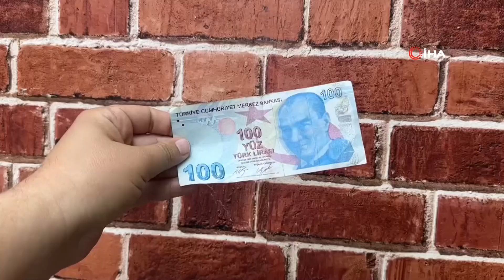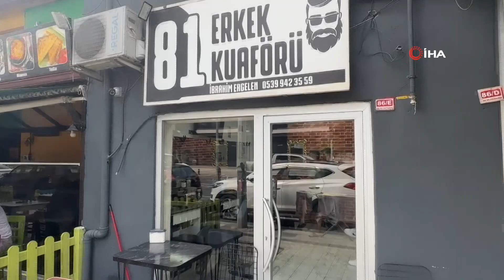ATM'nin Bile Ayırt Edemediği Sahtecilik, Paranın Yarısı Sahte Yarısı Gerçek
Sahte para kalpazanlarının yeni yöntemi Düzce’de ortaya çıktı. ATM'nin bile ayırt edemediği sahtecilikte, paranın yarısı sahte yarısı gerçek.
Son zamanlarda polis ve jandarma ekipleri dolandırıcılara darbe üstüne darbe vururken, dolandırıcılar da farklı yöntemlere başvuruyor. Bu kadarına da pes dedirten dolandırıcıların yeni yöntemi orijinal para ile sahte parayı birleştirmek. Düzce’de bir kuaföre verilen 100 lira, dolandırıcıların yeni yöntemini ortaya çıkarttı. Parayı ortadan kesen dolandırıcılar, sahte para ile orijinal parayı kusursuz bir şekilde birleştirerek 100 lirayı 2 farklı 100 lira yaparak piyasaya sürdükleri ortaya çıktı.

“Seri numaralarını kontrol ettik, sahte olduğunu anladık”
Kuyumcuzade Bulvarı üzerinde bulunan erkek kuaförünün yoğun olduğu gün dükkana giren bir şahsın parayı verdiğini dile getiren Erkek Kuaförü Bilal Yiğit, “ Cumartesi günü dükkanda bir yoğunluk vardı çalışıyorduk. Bir kişi geldi saç traşını oldu 100 lira sahte parayı verdi gitti. Biz sahte olduğunu akşam farkettik. İlk verdiği an fark edemedik. Paranın sahte olduğunu ben anladım. Daha önce benzin istasyonunda çalışıyordum. Çok para geçtiği için elime biraz anlıyorum. Paranın bir tarafındaki kağıt ile diğer tarafındaki kağıt birbirleri ile uyuşmuyordu. Biraz da renk tonu farkı vardı. Paranın arka kısmında da seri numaralarını kontrol ettik. O zaman sahte olduğunu anladık” dedi.

“Paranın ikiye kesildiğini fark ettik”
Dikkatli bakılmadığı zaman paranın gerçek mi sahte mi olduğunun fark edilmeyeceğini dile getiren Yiğit, “Paranın ortadan ikiye kesildiğini fark ettik ve bir tarafının sahte diğer tarafının da orijinal olduğunu fark ettik. Bunu normal bir vatandaş anlayamaz. Çok dikkatli bakılması gerekiyor. Anlanabilecek tek nokta paranın belli kesimleri tam bir birine uyuşmuyordu. Kusursuz bir şekilde oturtmuşlar ama arka kısımda bazı kaymalar vardı. Anca bu şekilde anlaşılır” şeklinde konuştu.

“Mutlaka kontrol edin”
Herkesin cebinde bu paralardan olabileceğini belirten kuaför Bilal Yiğit, “Herkes cebinde ki paraları kontrol etsin. 100 liralar 200 liraları kontrol edin. Aldığınız zaman mutlaka kontrol edin. Eğer başınıza böyle bir olay gelirse mutlaka emniyet güçlerine durumu bildirin” ifadelerini kullandı.